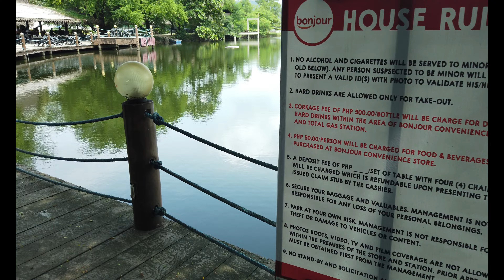Discover Magic Lagoon Restobar in Subic Bay | Walking Tour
Discover the allure of Magic Lagoon Restobar in this captivating walking tour. Each step unveils a new vista of natural beauty intertwined with the inviting ambiance of the Restobar, a place where the food is as enchanting as the scenery.